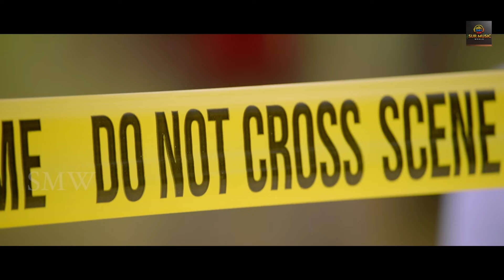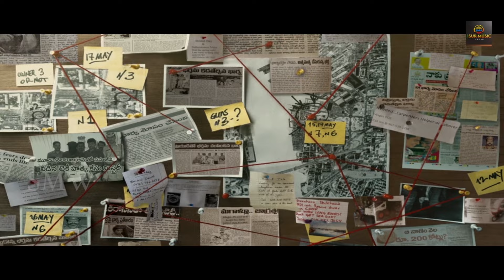Karthik The Killer" South Hindi Dubbed Movie |Sai Karthik, Ravi Prakash, Neha Deshpande, Racha Ravi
Movie :                               Karthik The Killer
Movie ft. ;                 Sai Karthik, Ravi Prakash, Neha Deshpande, Racha Ravi
 Directed by;                    Chinna
Produced by ;                  Surinder Yadav
Creative Producer :         Mahendra Yadav (Hindi)
Dubbing Director : Pankaj Rajpoot (Preet Av Lab )